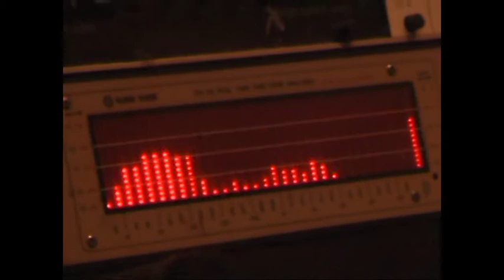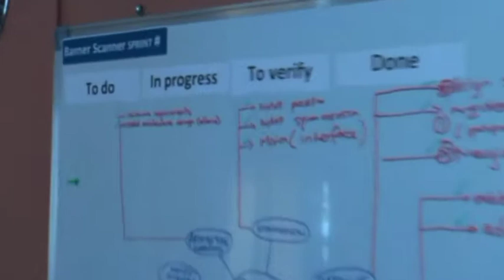Chaos Productions 30 years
wauw 30 years of doing movies and music, im privilidged to have had that experience, I have met so many people during the 30 years, seen so many things and had Lifetime memories. Here's 30 years in 15 min. Jesper Tychsen - Chaos Productions